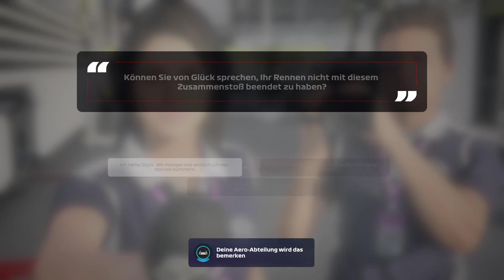F1 2020 #017- Wie man einen Sieg wegwirft (GP von Baku)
F1 2020 ist das bislang umfassendste F1-Spiel, das es jemals gab. Gründe erstmals als Manager dein eigenes F1-Team. Wähle einen Sponsor, einen Motorlieferanten, deine Team-Kollegen und führe dein Team erfolgreich auf die Rennpiste. Errichte notwendige Anlagen und Räume, um dein Team auf dem Weg zur Spitze weiterzuentwickeln.
Mit dem neuen Splitscreen-Modus und dem neuen Lenkassistenten kannst du das Spiel mit deinen Freunden ausgiebig genießen, unabhängig von eurem Können.
F1 2020 enthält alle offiziellen Teams, Fahrer und 22 Rennstrecken, inklusive zwei neuer Strecken: Hanoi Circuit and Circuit Zandvoort.

- DAS OFFIZIELLE VIDEOSPIEL DER 2020 FORMULA ONE WORLD CHAMPIONSHIP
- NEU: MYTEAM-MODUS - Ein immersives Rennspiel, bei dem Spieler jetzt ihr eigenes F1-Team erstellen können, um als 11. Team anzutreten
- NEU - Split-Screen-Rennen
- NEU - Casual Racing für entspanntes Spielen
- NEU - Passe die Saison-Länge selbst an: 10, 16 oder 22 Rennen
- 10-jähriger Karrieremodus
- Das offizielle Trainingsgelände der Formula 2 und der F1: Jetzt mit neuen Saisonoptionen und -inhalten für 2019 und 2020*
- 16 klassische F1®-Fahrzeuge aus 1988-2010
- Esports - In-Game-Bereich für Online-Qualifikationsrennen, Neuigkeiten und vieles mehr
- Große Auswahl an Rennmöglichkeiten: Time Trial, Grand Prix-Modus und Meisterschaften
- Tritt online gegen andere Fahrer an! Mit oder ohne Ranglisten, Ligen, benutzerdefinierte Rennen und wöchentliche Events

F1 2020 Schumacher Deluxe Edition:
Enthält das komplette F1 2020 Videospiel sowie die Inhalte der '70 Jahre F1-Edition': Fahrzeuglackierung, Podiums-Animation, Helm, Rennanzug, Handschuhe & Spieler-Abzeichen
Feiere die legendäre F1®-Spitzenkarriere von Michael Schumacher mit:
Vier ikonischen Fahrzeugen von Michael Schumacher:
- 1991 Jordan 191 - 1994 Benetton B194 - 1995 Benetton B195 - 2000 Ferrari F1-2000
- Exklusivem Michael Schumacher In-Game-Model, Rennanzügen, Helmdesigns & Podiums-Animation
- Einzigartigen Multiplayer-Fahrzeug-Lackierungen, von Michael Schumacher inspiriert

Mein Equipment:

Keiner der obigen Links ist ein Ref-ID-Link.